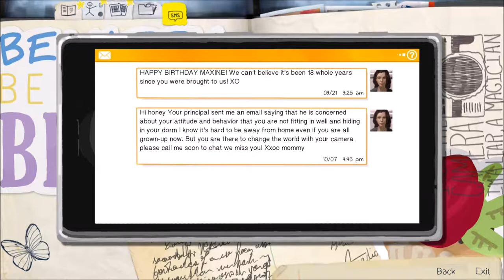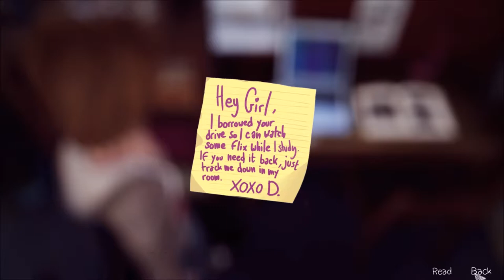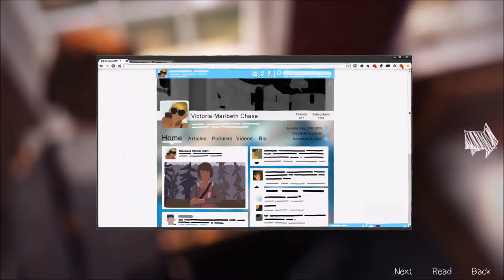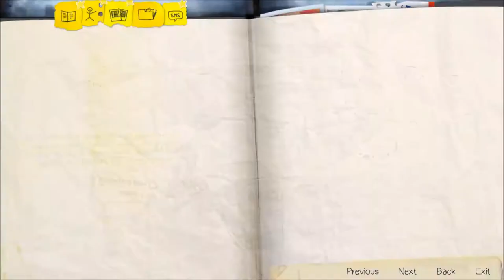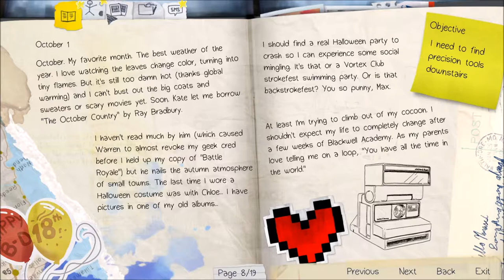Life is Strange - Ep.1 P.2 - Max?! Chloe!!! :D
► Intro Maker
Myself

Life is strange, Life is strange episode 1, LIS, LIS episode 1, Life is strange Chrysalis
, LIS Chrysalis, Chrysalis, Max, Chloe